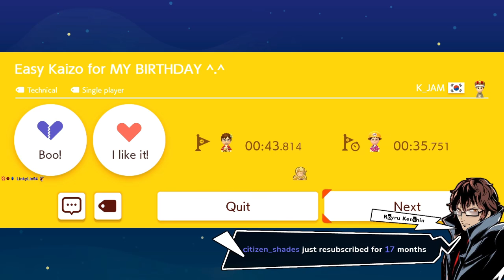This Level Creator LOVES Door #2. [Road to #1 Super Expert Endless] [#89]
Even when it seems more likely to go Door #1, it's always Door #2 apparently.